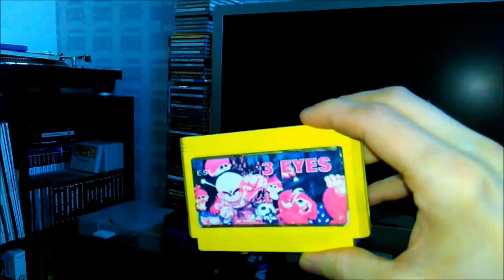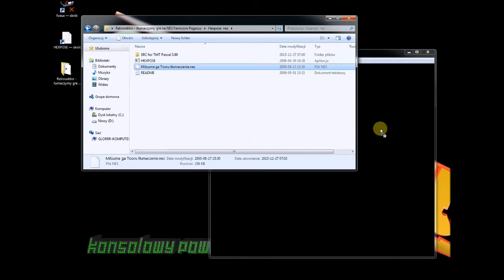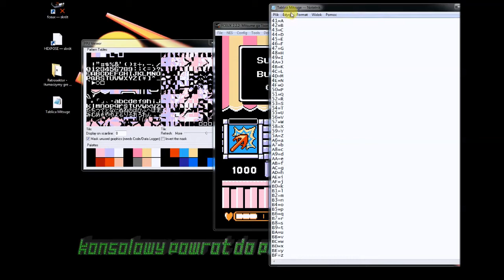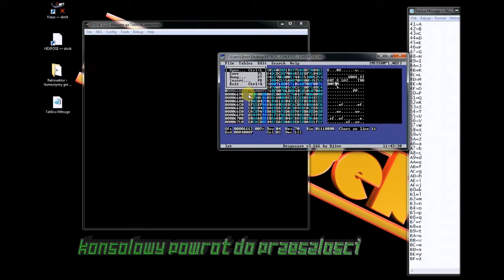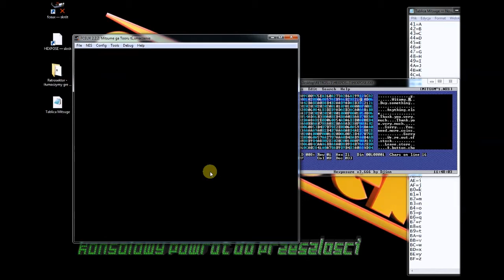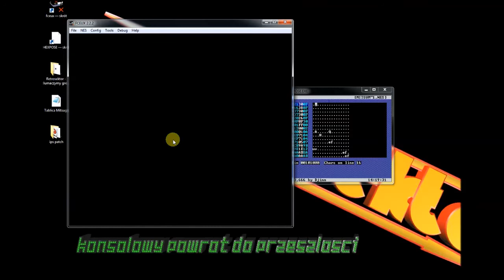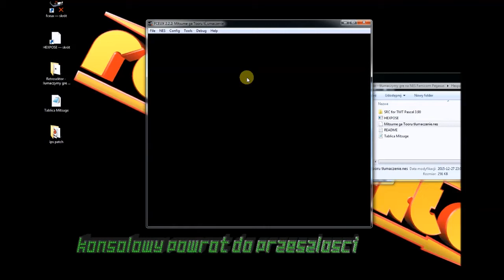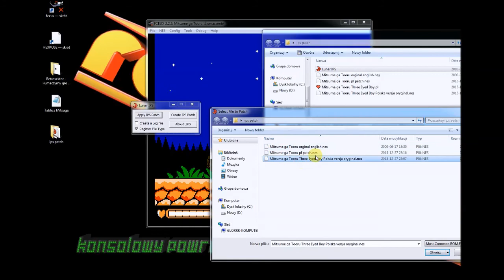Jak przetłumaczyć grę na Pegasusa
Tym razem podejmuję się wyzwania przetłumaczenia angielskiej wersji gry Mitsume Ga Toru znanej również jako 3 Eyes Story przy pomocy programu Hexpose oraz emulatora. Rom który posłużył mi jako źródło nosi nazwę Mitsume ga Tooru (J) [T+Eng1.01_Toma].nes tłumaczenie można ściągnąć z 29:05 Tu znajdziesz instrukcje jak polaczyc patcha z romem.